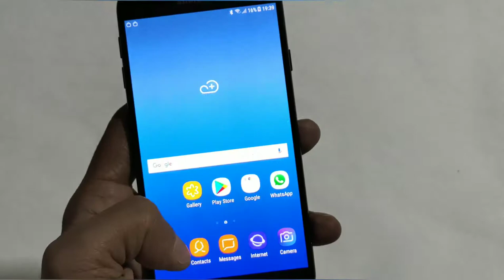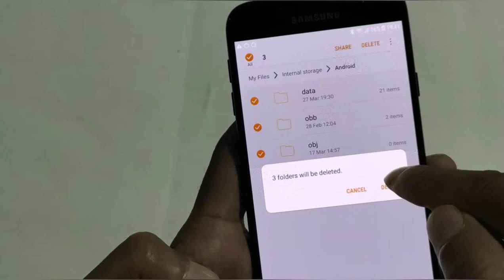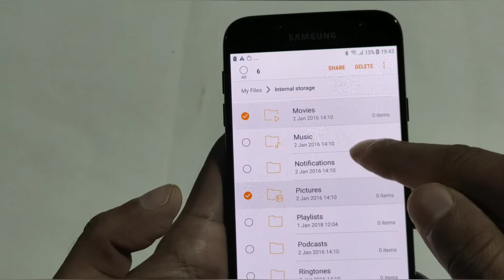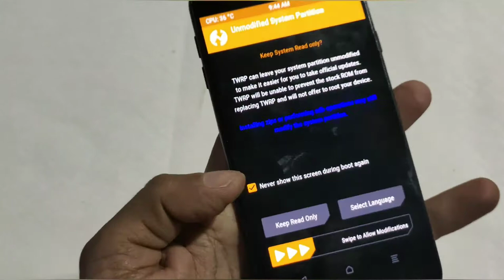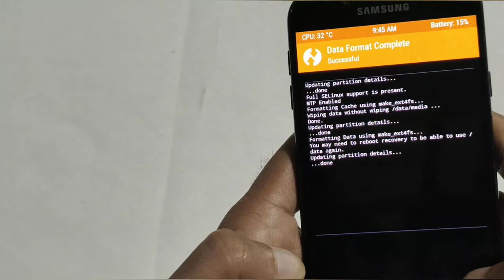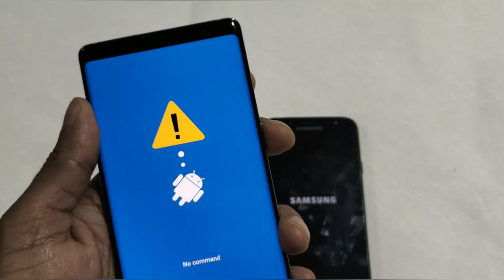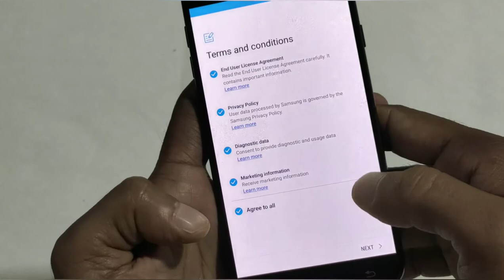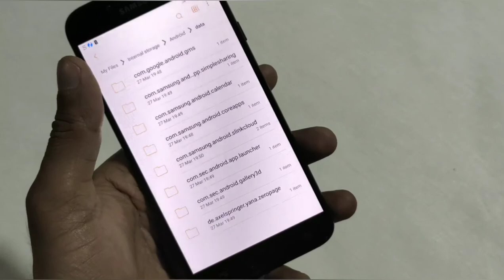how to finish all data from mobile , format , delete all data , all backups. best way to clean mob..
how to clean all data from your phone. delete all videos pics and backups etc.